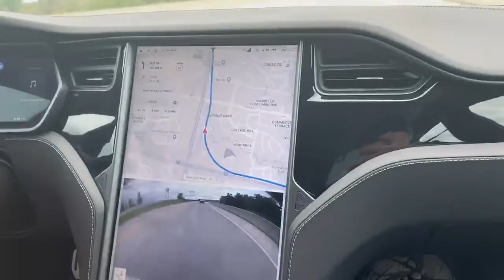Tesla Model S self driving car!!! Incredible!!!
I test drove the self-driving Tesla Model S today! This car actually drives itself! 👍😎👍